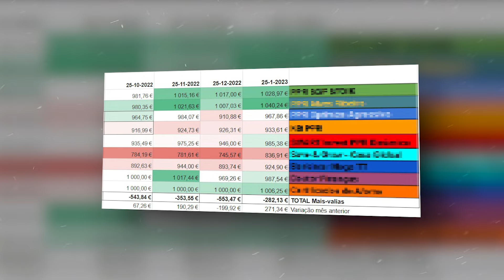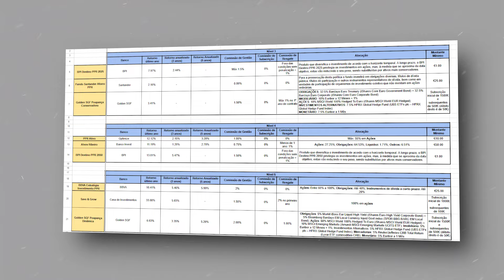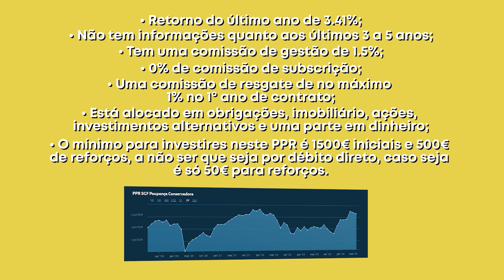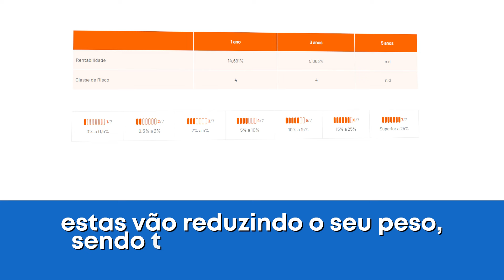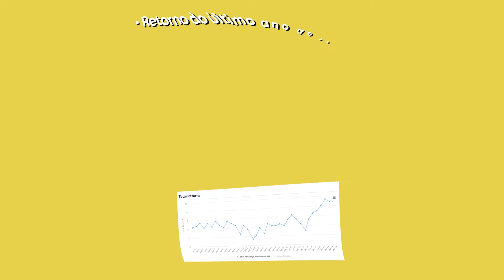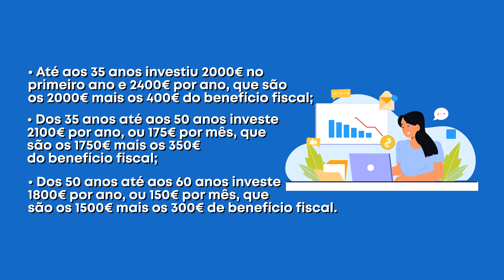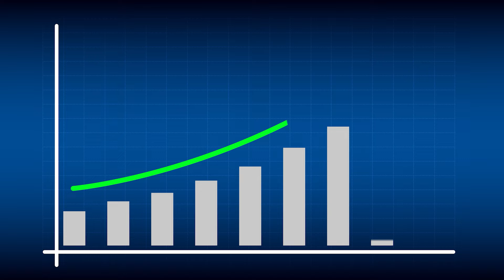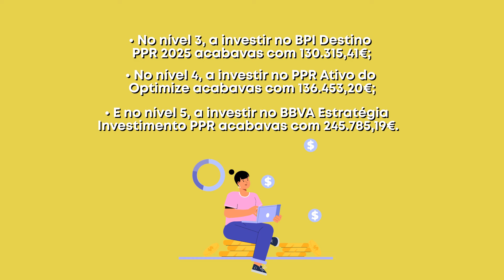Top 3 Planos Poupança Reforma (PPR) em Portugal 2024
A nova lei estipula que uma parcela das mais-valias não é tributada. Contudo, para obter este benefício é necessário deter as ações por um longo período, ou seja, é um sistema que privilegia a chamada estratégia de “buy and hold” (comprar e manter). Assim:

- Prazo de 8 ou mais anos = 30% não tributados = equivale a taxa de 19,6%;
- Prazo de entre 5 anos e 8 anos = 20% não tributados = equivale a taxa de 22,4% ;
- Prazo de  entre 2 anos a 5 anos = 10% não tributados = equivale a taxa de 25,2%.

Top 3 Planos Poupança Reforma em Portugal 2024

Nem todos os PPRs em Portugal são bons ou geram dinheiro. Descobre os melhores PPRs e quanto podes ganhar com cada um! Fizemos uma comparação detalhada dos 19 melhores para achar os 3 melhores de cada nível de risco.

💡 Plano Poupança Reforma

Se ainda não sabes como funcionam os PPRs, vê o nosso vídeo explicativo. Neste vídeo, mostramos os top 3 PPRs em cada nível de risco, do nível 3 ao 5.

📊 Como Foi Feito o Ranking

Comparamos os PPRs com base em: retorno no último ano, retorno anualizado dos últimos 3 e 5 anos, comissões de gestão, subscrição e resgate, alocação dos PPRs e montante mínimo de investimento. Na descrição, tens um bónus grátis com toda a comparação dos PPRs.

🏆 Ranking Nível 3

Em terceiro lugar: Golden SGF Poupança Conservadora, retorno de 3.41%, comissão de gestão de 1.5%, mínimo de 1500€.

Em segundo lugar: Fundo Santander Aforro PPR, retorno de 2.1%, comissão de gestão de 0.8%, mínimo de 25€.

Em primeiro lugar: BPI Destino PPR 2025, retorno de 7.97%, comissão de gestão de até 1.5%, mínimo de 1€.

📈 Ranking Nível 4

Em terceiro lugar: BPI Destino PPR 2050, retorno de 13.81%, comissão de gestão de 1.5%, mínimo de 1€.

Em segundo lugar: PPR Alves Ribeiro, retorno de 11.19%, comissão de gestão de 0.75%, mínimo de 50€.

Em primeiro lugar: PPR Ativo do Optimize, retorno de 12.12%, comissão de gestão de 1.8%, mínimo de 18€.

🚀 Ranking Nível 5

Em terceiro lugar: Golden SGF Poupança Dinâmica, retorno de 6.63%, comissão de gestão de 2%, mínimo de 1500€.

Em segundo lugar: Save & Grow da Casa de Investimentos, retorno de 33.88%, comissão de gestão de 1.5%, mínimo de 1000€.

Em primeiro lugar: BBVA Estratégia Investimento PPR, retorno de 10.41%, comissão de gestão de 2%, mínimo de 25€.

👍 Se gostaste do vídeo e se te ajudou deixa um GOSTO!

🕑 Capítulos
00:00 Introdução
00:18 Plano Poupança Reforma
00:55 Quem Somos
01:10 Como Foi Feito O Ranking?
02:03 Ranking Nível 3
04:14 Ranking Nível 4
06:23 Ranking Nível 5
08:27 Bónus
08:38 Quanto Podes Ganhar Com O Melhor PPR De Cada Nível?